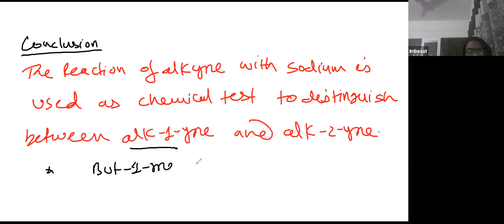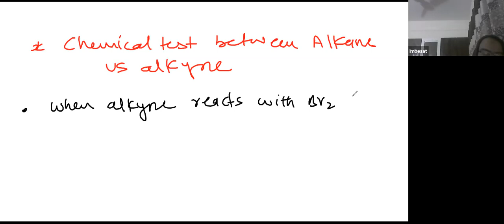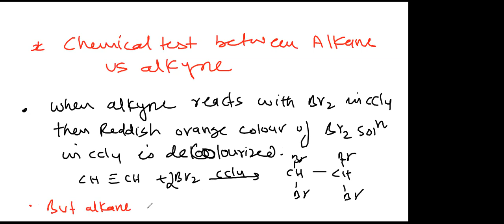Learnivio | Alkyne | Hydrocarbons | Lect 9 | Chemistry | 21-1-2021